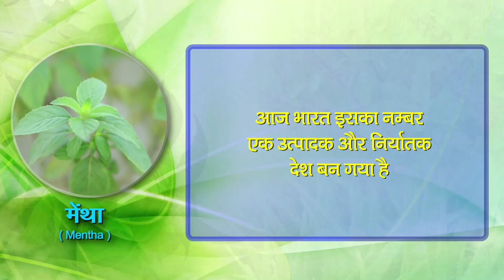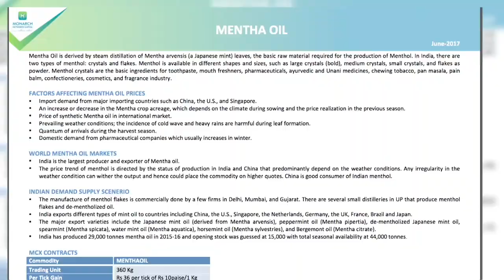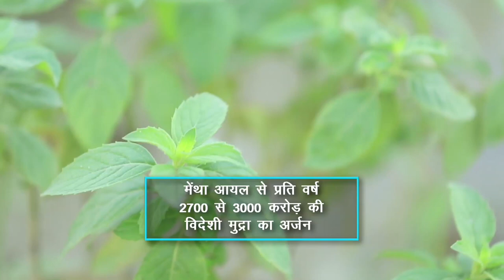A short video on Menthol mint crop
This video is a short video on menthol mint cultivation and processing